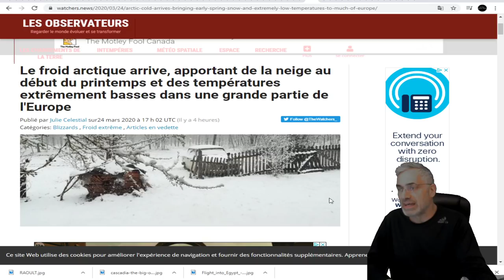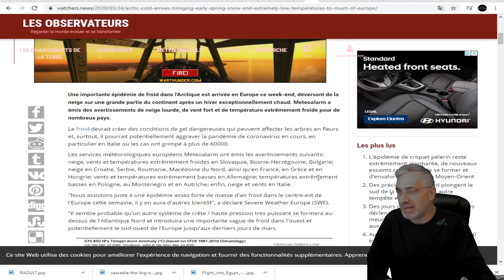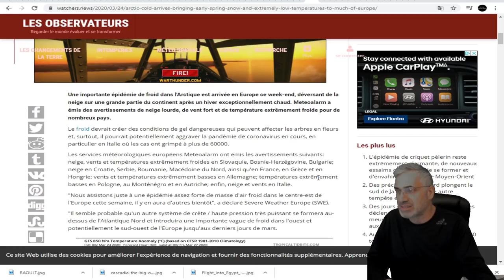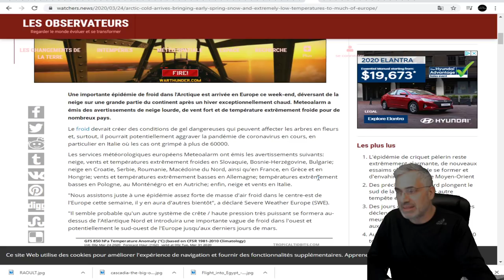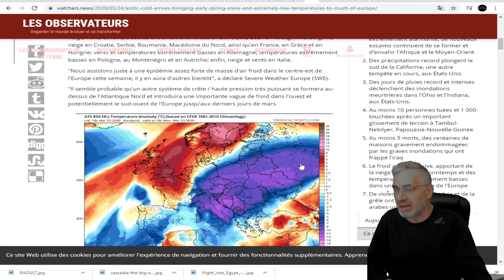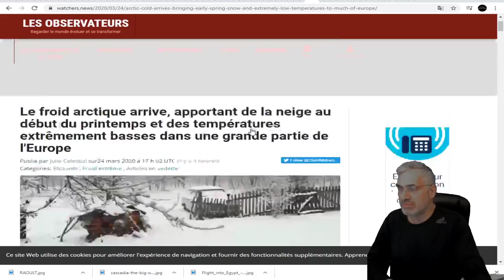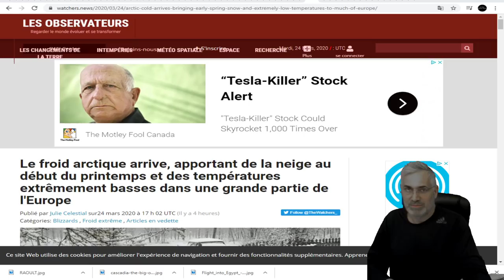Le froid arrive, neige et des températures extrêmement basses dans une grande partie de l'Europe.